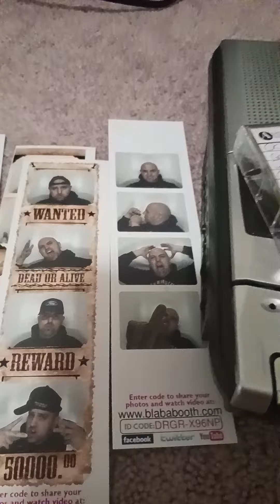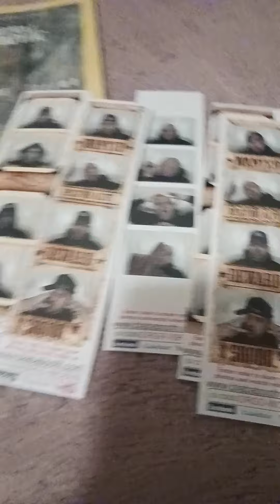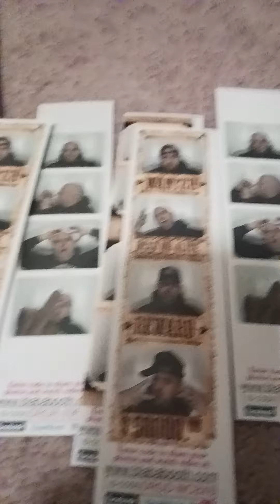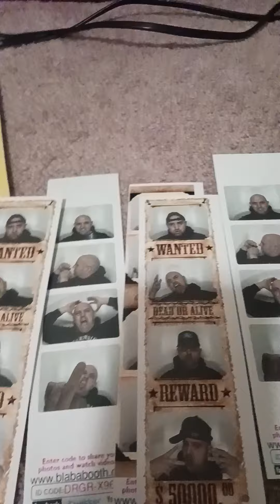feel good music